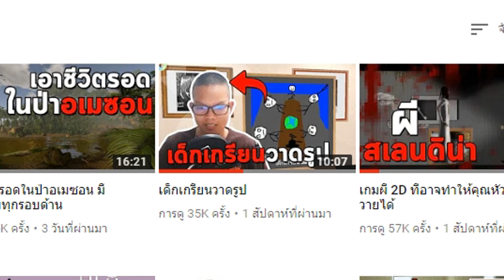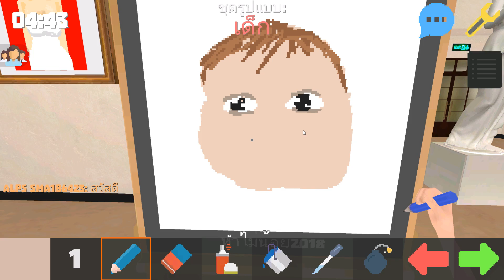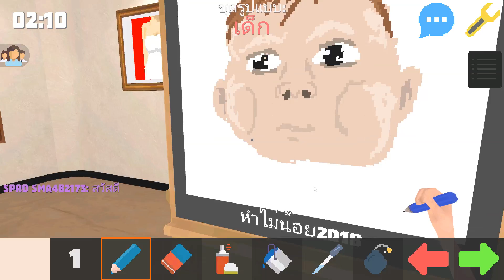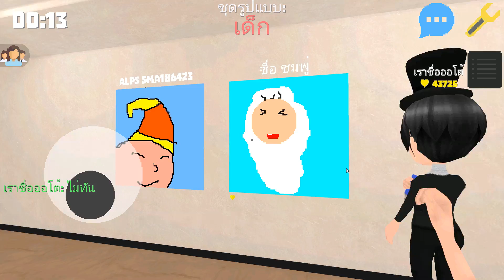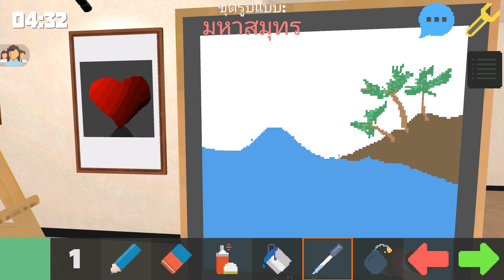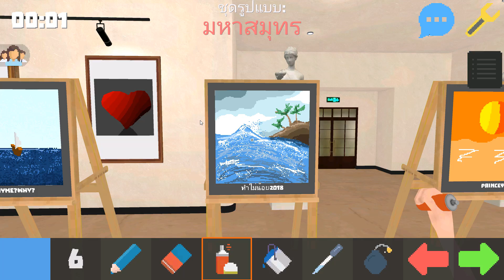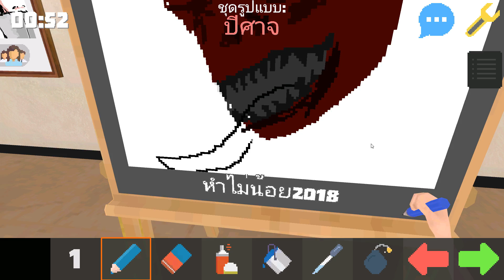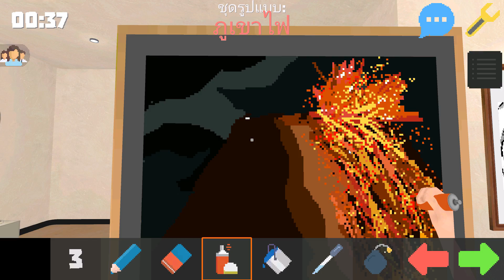นานๆทีจะวาดรูปสวย